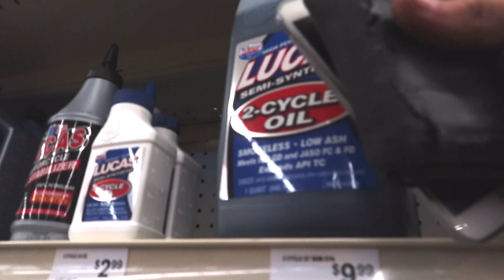Lets Go Dirt Bike Riding!!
I haven't been out in the desert for so long! I missed it so much! here's me and some of my family riding out in Stoddard Wells, CA. Highly recommend getting out to the desert atleast once